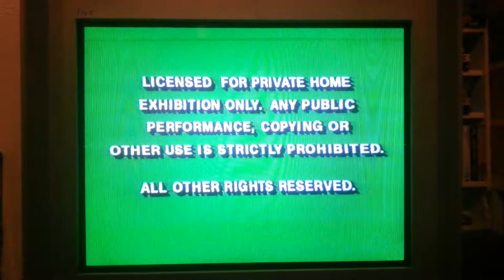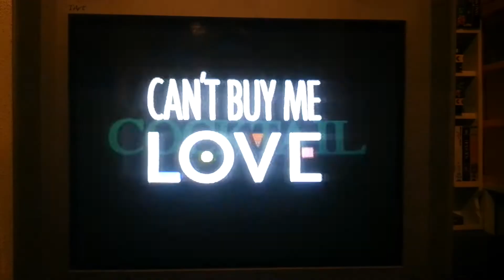Opening To What About Bob? 1992 VHS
1. Green FBI Warning Screens
2. Touchstone Home Video Promo
3. Gold Feature Presentation Bumper
4. Touchstone Pictures Logo
That's It
Print Date (November 30th 1996)